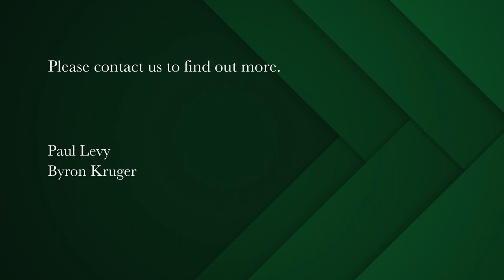3 bedroom apartment for sale in Waterfront (Cape Town) | Pam Golding Properties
Sole and exclusively presented.

Unquestionably the most uncompromising and essential-to-view Marina facing penthouse currently for sale. A seriously sensuous duplex apartment of vast proportions where all extras come standard. Adventure is not outside – it is thoroughly within. The views over the Marina are simply unsurpassed. North, South, East and West vistas.

The dimension and depth of this duplex penthouse is certainly one of the largest at the Waterfront. The interiors have recently been professionally reconstructed and decorated to the highest possible standard and this renewal took almost one year to complete. Find for yourself, the real deal of all Waterfront penthouses. Experience an evocative creation that triggers a deep fascination for the receptive viewer. Naturally there is direct elevator access. Naturally you have spectacular Marina and sea views, coupled with Table Mountain and canal views from a multitude of patios spread over two floors. The floor to ceiling glazing allows for maximum light and mesmerising outlooks.

The upper level contains the massive main bedroom en suite with Marina facing views. There are also two separate offices that enjoy unbelievable outlooks. Between the two offices, there is a casual informal lounge for relaxation and discussion. Both offices enjoy their own enclosed view patios, ideal for a gym and leisure. The lower level enjoys the three reception areas – all with spectacular views ofcourse.

Access to the Marina facing open patio with Marina views. The kitchen is spectacular with slate tops, integrated Smeg appliances and full scullery. Double oven and double hobs – both electric and gas. Major storage with beautifully finished cupboards. The flooring throughout is oak wood with large modern tiles. Staff room en suite and large laundrette on the lower level. Bedroom 1 is situated on the lower level and en suite with its own mountain facing patio. Two further bedrooms on the upper level. Bedroom 2 is spacious with a large bathroom that includes a copper bath and huge storage. Sky light. Bedroom 3 is the primary bedroom and marina facing with magnificent dressing room and en suite bathroom. The main bedroom includes two enclosed patios with exceptional views.

Short term letting permitted. Swimming pools, gymnasium and strong security. Viewing by appointment.